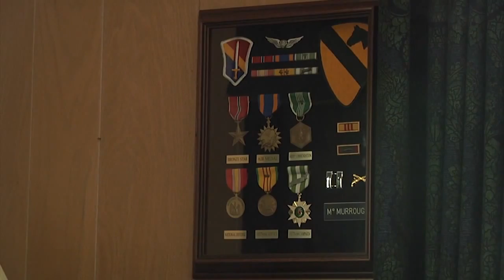Rendering Honors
Illinois National Guard Funeral Honors Detail Renders Honors to hundreds of army veterans each year. Members the honor detail, serve with pride and honor on a daily bases. Funeral director and family of veterans talk about the importance of the honor detail.